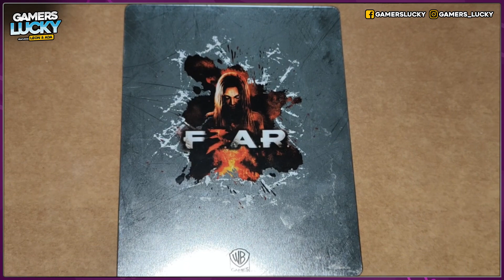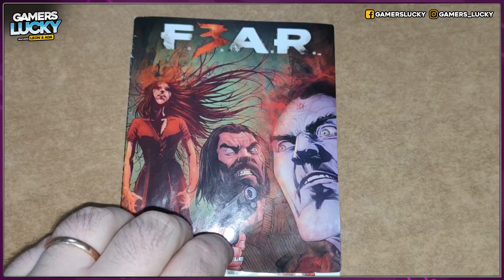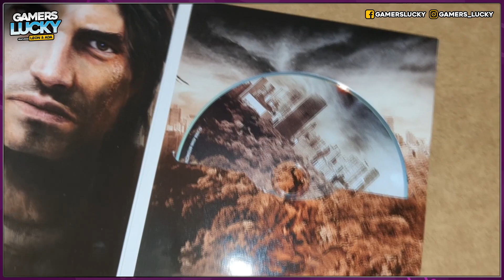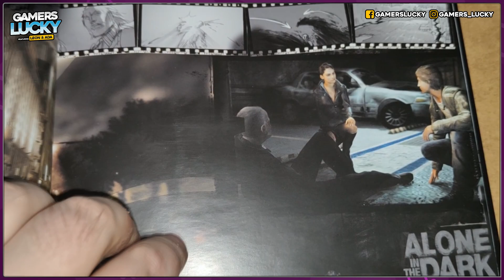Doppio UNBOXING da PAURA!!! - 2 Collector's Edition Horror PS3 e Xbox 360 - Halloween 2021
Salve a tutti e benvenuti oggi siamo qui per Unboxare 2 collector's edition su 2 giochi Horror vecchi, una collector per xbox 360 e una per ps3